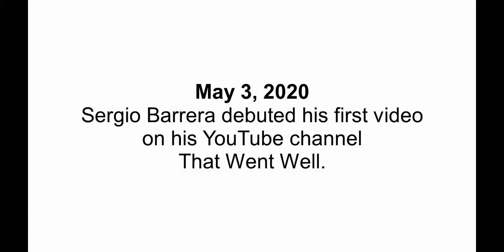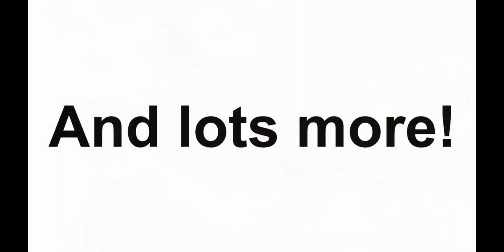50+ Episodes Celebration! - Reaction Compilation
To celebrate 50+ episodes of That Went Well here is a compilation of some of the best reactions throughout this journey so far!

Huge THANK YOU to Susan Chisholm for putting together this amazing project!